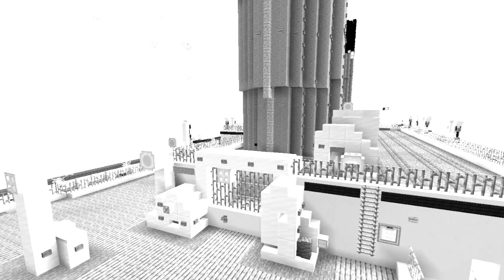Titanic Minecraft [1912]